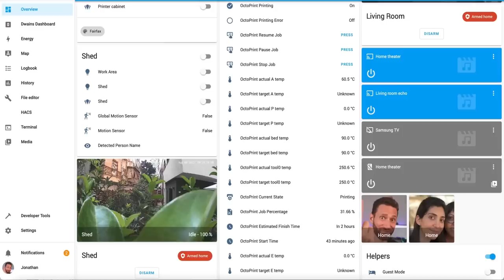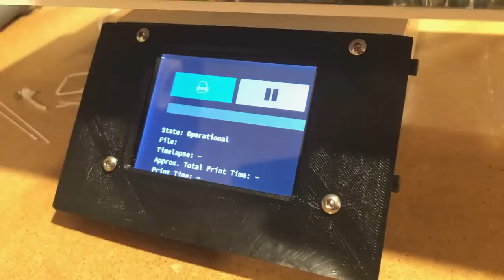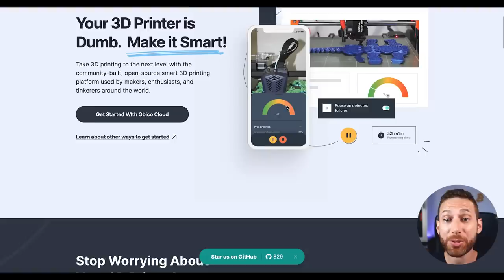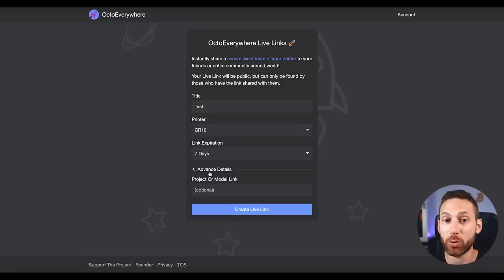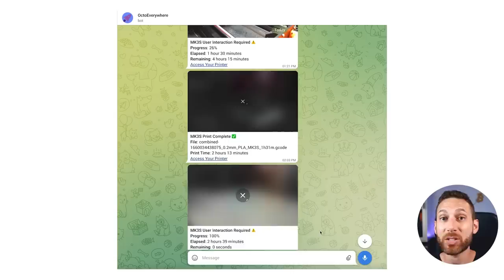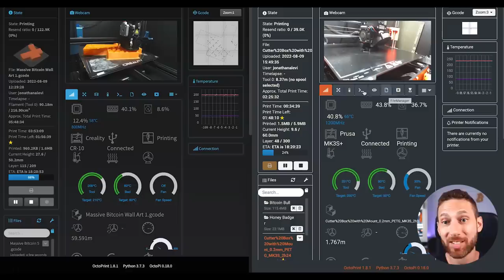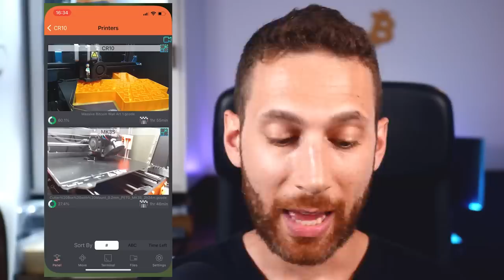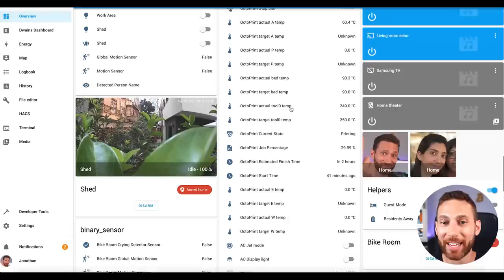Access Your 3D Printer Octoprint ANYWHERE... on ANY DEVICE!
Wanna access your 3D printer on your smart watch? On your TV? Via Telegram? Via a Desktop App on your computer? On vacation?  Or even on a WIDGET on your phone's home screen?

Many of you may have Octoprint set up on your 3D printer via a simple RaspBerry Pi... but unless you've done a good bit of research/hacking/tweaking, it probably ends there. So when you are 3D Printing something but want to leave the house, you have no access to the printer...

In this video, I'm going to show you how to make your OctoPrint enabled 3D Printer accessible ANYWHERE you go - even from across the world - using OctoEverywhere. It's an alternative to The Spaghetti Detective, but unlike The Spaghetti Dective, OctoEverywhere allows you to use custom apps, like OctoPod... and you'll see why that's important in just a second. Finally, you can keep an eye on your 3D Printing, no matter where you go!

00:00 Introduction, what's possible, and making your 3D Printer "smarter"
01:53 What is OctoPrint (for those who don't know)?
02:59 The limitations of Octoprint
03:25 Connecting Octoprint to the public internet for remote 3D Printing
03:43 Obico / TSD / The Spaghetti Detective Review
04:18 Why I stopped using The Spaghetti Detective / Obico / TSD
05:18 Octoeverywhere vs. The Spaghetti Detective / Obico
05:53 Octoeverywhere walkthrough and feature highlight
06:08 How to share a 3D Printer live stream with your friends
06:52 Access the full Octoprint interface remotely
08:00 Connect your 3D Printer to Telegram (via Octoeverywhere)
08:39 My Octoprint desktop app solution(s)
10:28 My recommended Octoprint iPhone App
11:10 Why Octopod is the best iphone app for octoprint
11:39 How to add an octoprint widget to your iPhone homescreen!
12:24 View your 3D printer on your apple watch!
13:04 Connect your Octoprint 3D printer to your TV (Apple TV)
13:50 Connect your 3D Printer to your smart home and automations via HomeAssistant
15:50 Summary, and Thanks for watching

📍 PLEASE CONSIDER SUPPORTING THE CHANNEL BY SHOPPING USING MY LINKS!